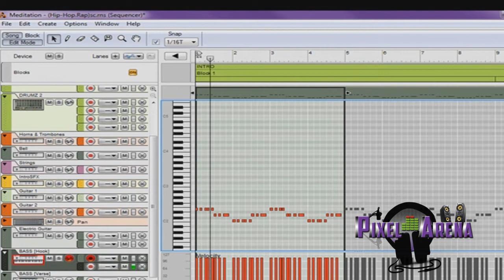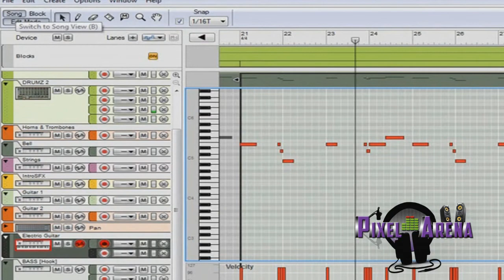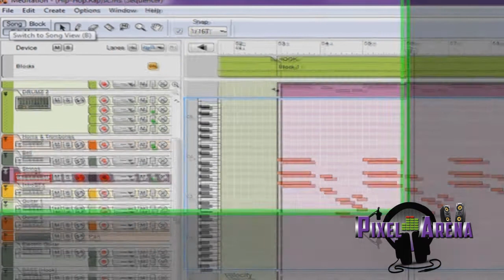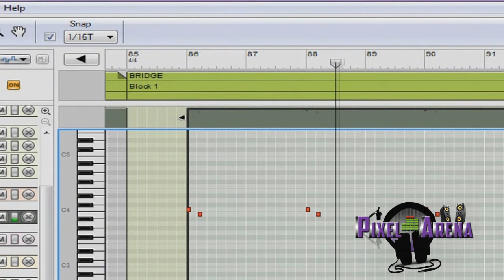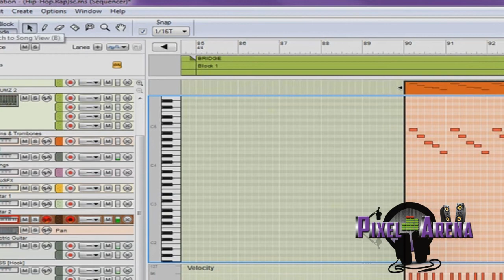♪ ♫Meditation Instrumental - (Hip.Hop/Rap) {PixelSashay Productions}♪ ♫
~Simple hip hop/rap beat

100% Bajan █Ψ█

{PixelSashay Productions}

O.o°•O.o°•O.o°•O.o°•O.o°•O.o°•O.o°•O.o°•O.o°•O.o°•O.o°•O.o°•O.o°•O.o°•